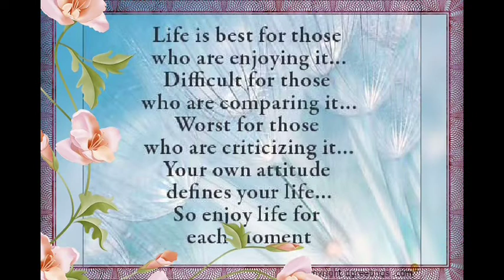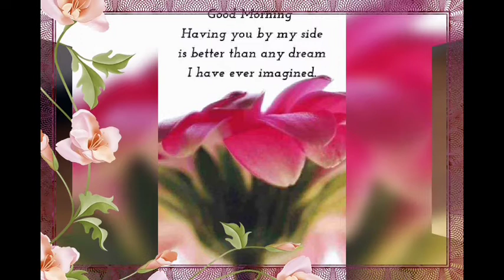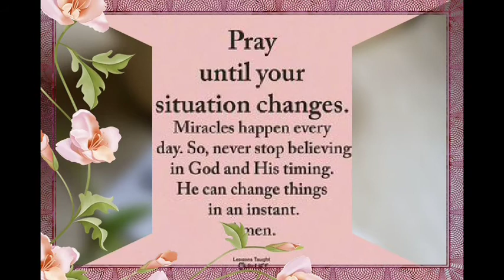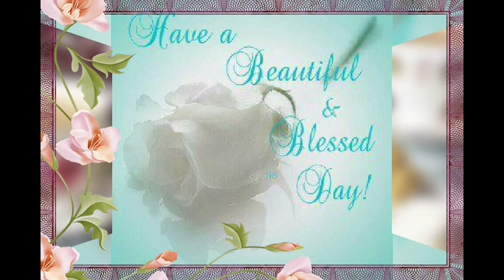Good morning wishes